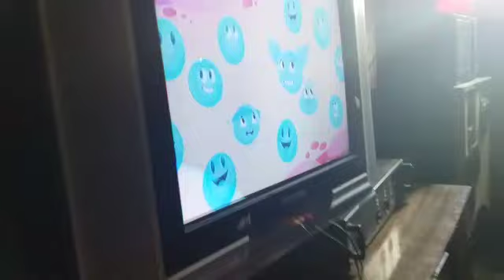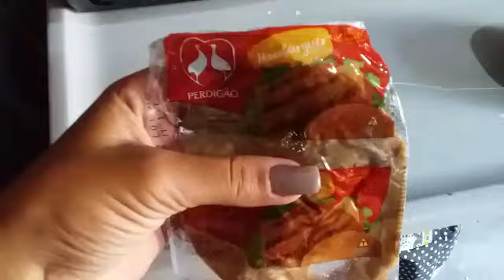Vlogão - Café Da Manhã / Almoço / Jam Na Cozinha ❤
Obgda Pelo Carinho De Todos ❤❤